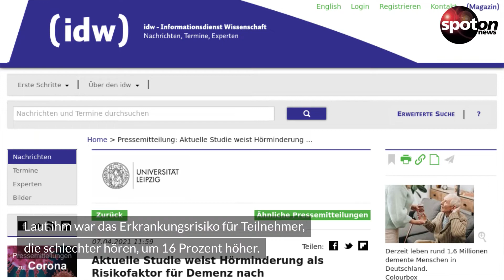Neue Studie: Menschen mit Hörproblemen erkranken eher an Demenz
50 Millionen Menschen leiden weltweit an Demenz. Um der Krankheit vorzubeugen, hilft nicht nur Sport, sondern auch ein Gang zum Ohrenarzt, wie Forscher jetzt herausgefunden haben.